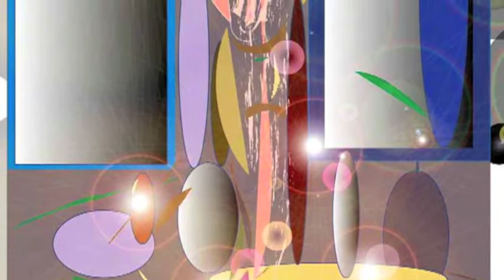© Sergei Blumin. Computer Paintings, Compositions and Drawings, New York, 2011